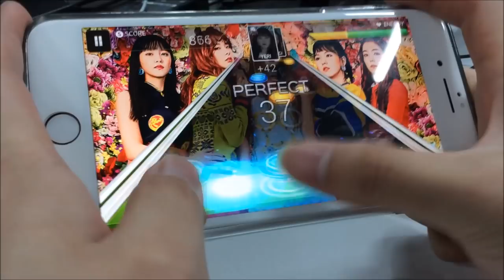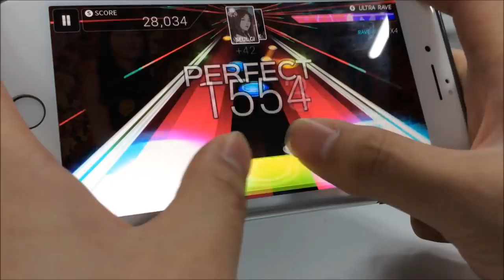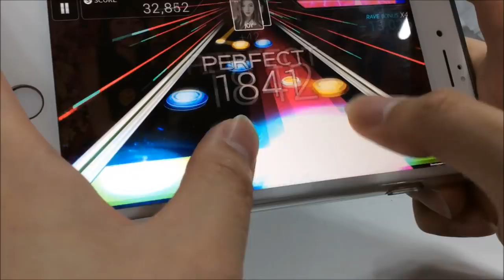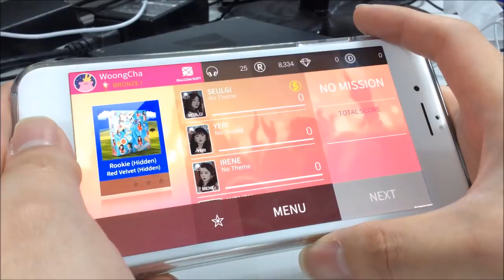[SuperStar SMTOWN] Rookie Full (Thumb Play) [Red Velvet] (Hidden Stage) Hard 3Star(★★★)-웅차(WoongCha)